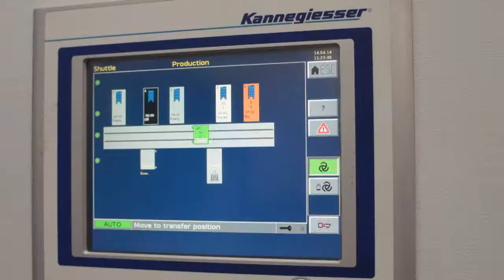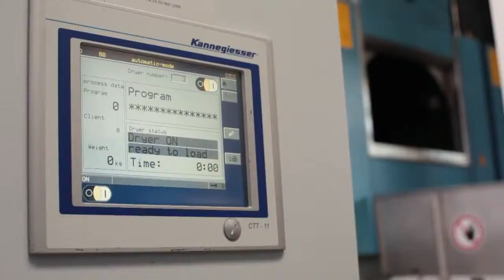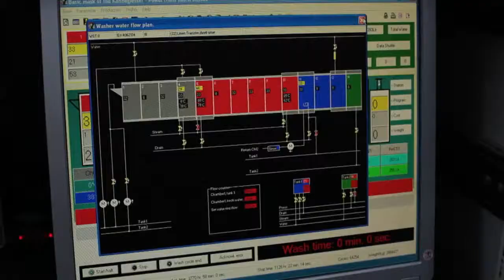Doğuş Laundry Tanıtım Filmi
Gerçek Prodüksiyon ilk kurulduğu yıllarda karanlık oda fotoğrafçılığından, günümüz prodüksiyon çözümleri üretebilen profesyonel yapıya geçişini, birikimlerin oluşturduğu deneyimlerle sağlamıştır. Gerçek Prodüksiyon, Tanıtım Filmi, Klip Çekimi, Moda Çekimleri, Reklam Çekimi, Sanal Tur Çekimi, Düğün Kamera Çekimi, Düğün Fotoğrafçısı, Nişan Video Çekimi, Düğün Video Çekimi, Sünnet Video Çekimi, Doğum Çekimi, Mezuniyet Çekimleri, Portre Çekimleri Ve Organizasyon İşlerinizde Aradığınız Kurumsal Prodüksiyon Firmasıyız.